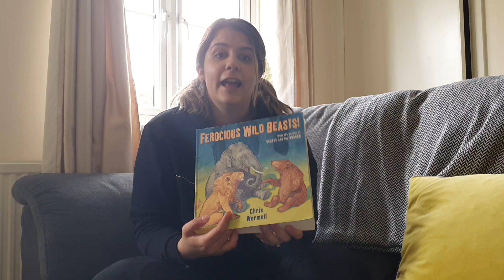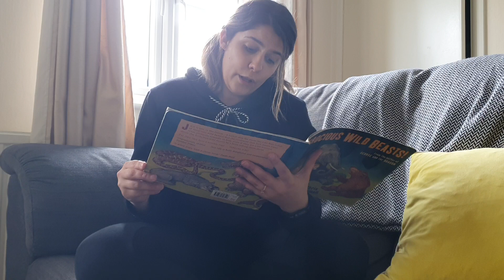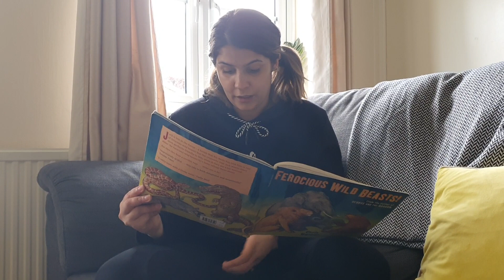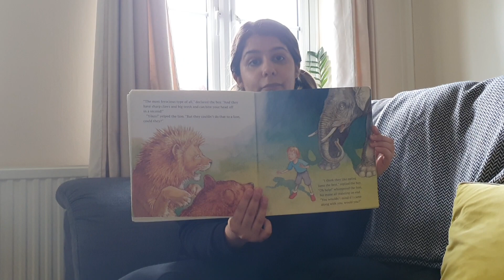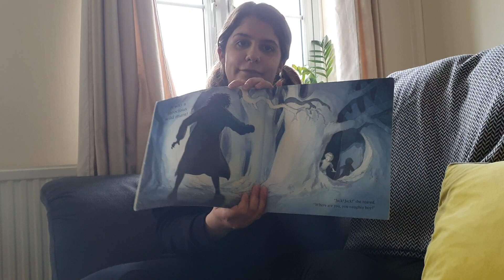Ferocious Wild Beasts!